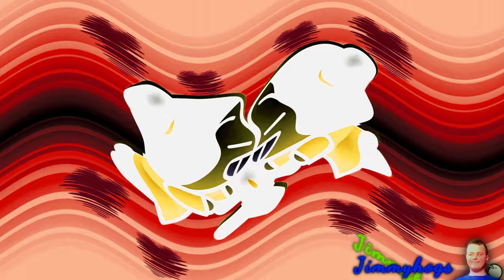Preview 2 Pucca Opening Effects Effects (Preview 2 Alan Walker - The Spectre Effects 2)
Verse of the day: Hebrews 4:9 KJV